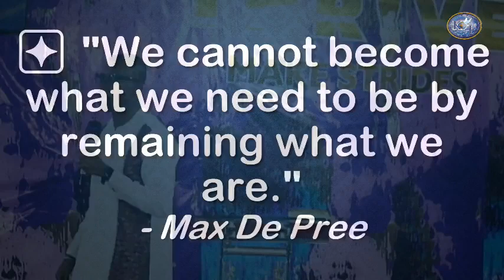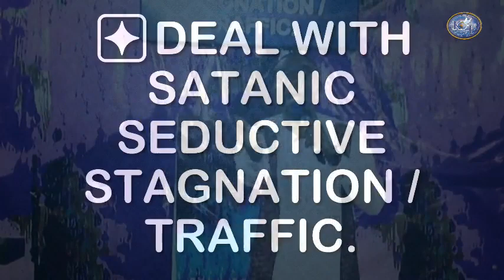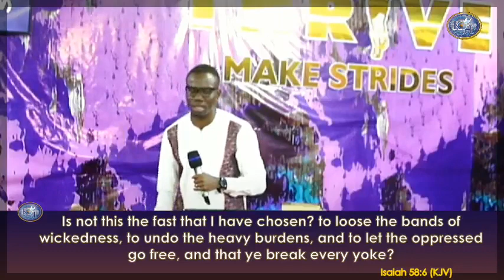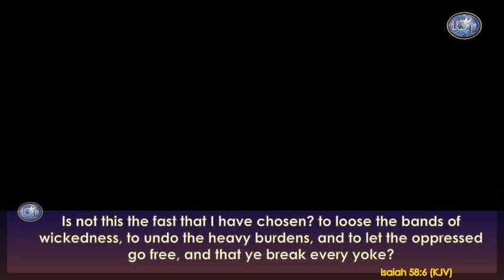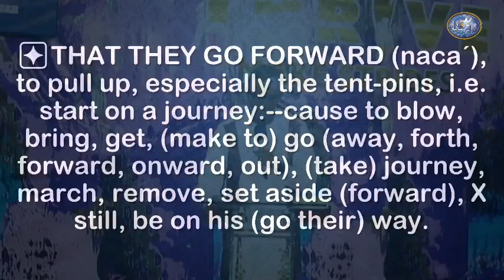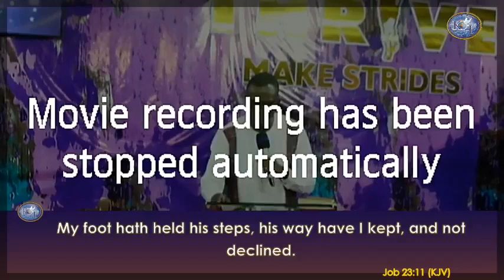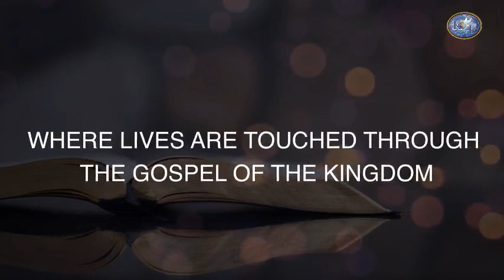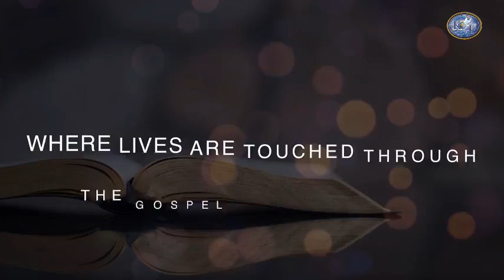OCT. SEED SOWING & COMMUNION SERVICE|BREAK CAMP & ADVANCE|WITH REV. EDWIN PADDY ACQUAH|PT.2|24/10/23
COUNSELLING / PRAYER: ‭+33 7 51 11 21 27‬

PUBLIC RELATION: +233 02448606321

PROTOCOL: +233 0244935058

X: @khmgh

ONLINE GIVING
BANK DETAILS
STANDARD CHARTERED BANK
(Market Circle Branch)
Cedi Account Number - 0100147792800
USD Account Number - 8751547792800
Swift Code - SCBLGHAC